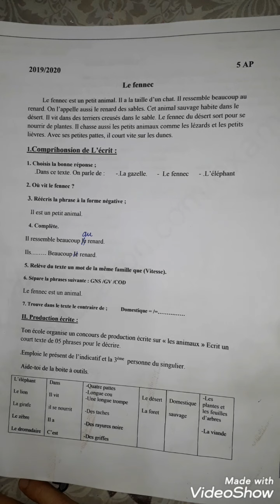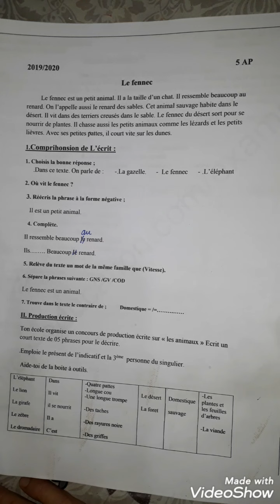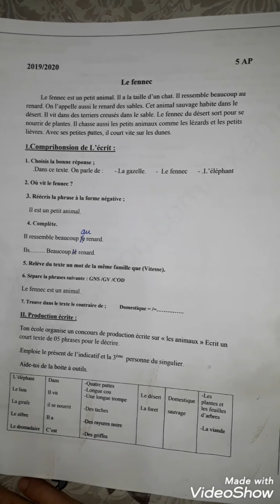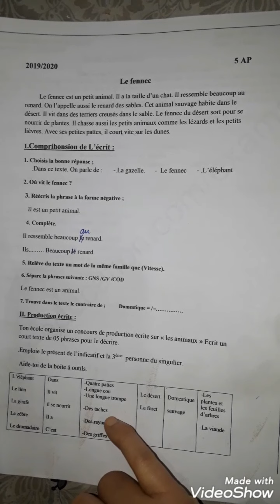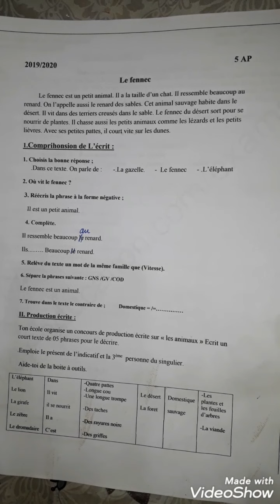Composition du 1er trimestre:5ème AP